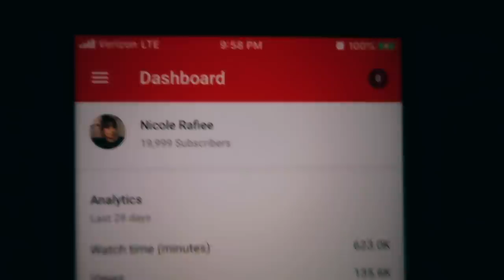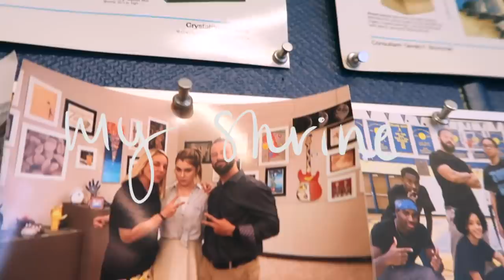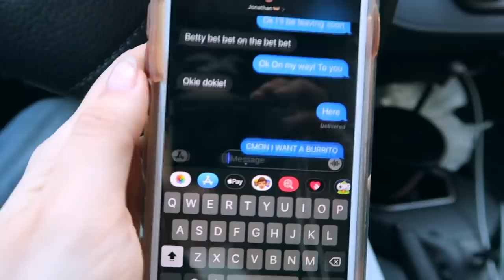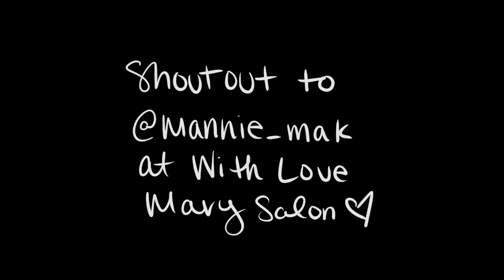i went platinum blonde because this semester is hard.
✧( ͡° ͜ʖ ͡°)✧ ( ͡° ͜ʖ ͡°) sorry she can't come to the phone right now.  ( ͡° ͜ʖ ͡°)✧ ( ͡° ͜ʖ ͡°)✧

hello hello everyone. welcome to a few days in my life, (or a week in my life) , essentially a thanksgiving break vlog where i go platinum blonde, because like the title says, this semester is hard. in this video i just hang out with friends, get work done, and don't vlog as much as i'd like to. thank you so much for 50k, and all your love and support, truly i wake up crying and screaming every single day because i can't believe it. bye be good make good decisions xoxo

☞FAQs:

What school do you go to? Temple University
When do you upload? Every Thursday at 12 PM! (and Sundays sometimes too)